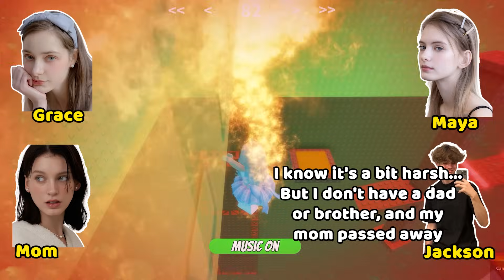🍦TEXT TO SPEECH🍦 My Brother Protects Me From My Online Friend's Teasing